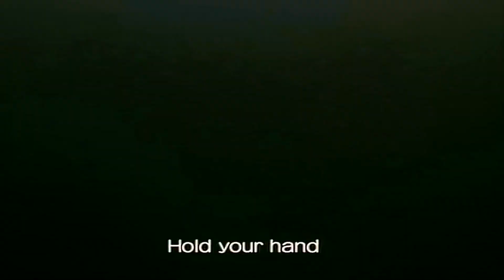MEINE ... SUMMONS! TRANS. VEGETA SUMMONS! DBZ DOKKAN BATTLE [Deutsch]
Gestern war Saiyajin Tag und damit holt Bandai zwei neue Units ins Game: Transforming Vegeta und Super Vegeta! Werden wir sie bekommen?

DBZ: Gogeta Theme

System:

Windows 10 Enterprise 64bit
Intel i5 4690k @ 3,5Ghz
EVGA GeForce GTX 1060 SC 6GB
16 GB RAM